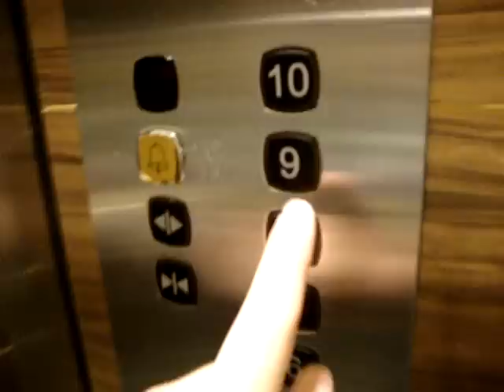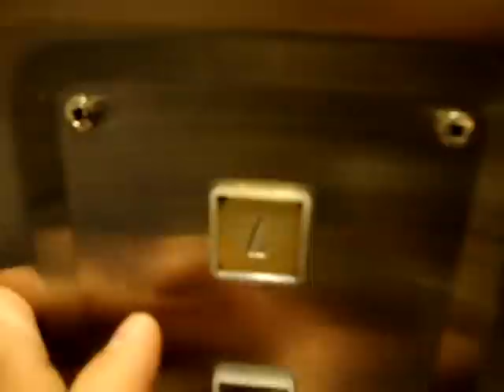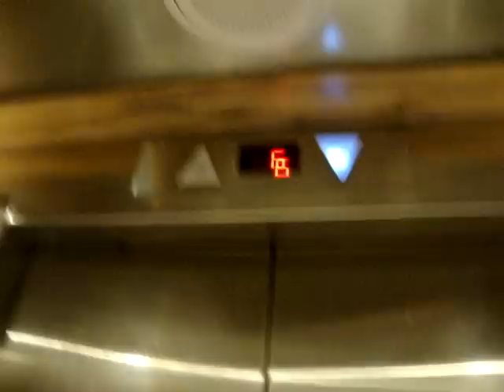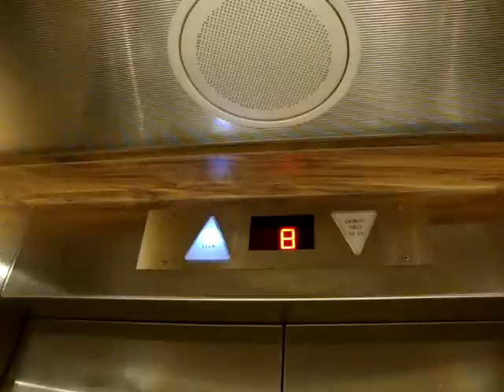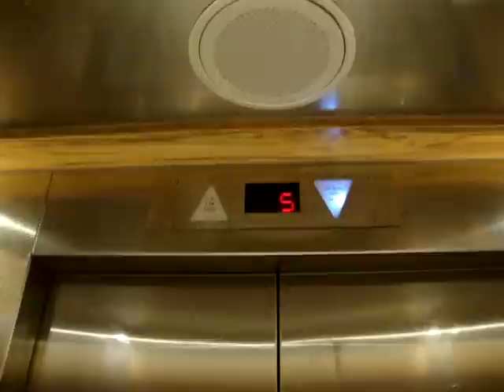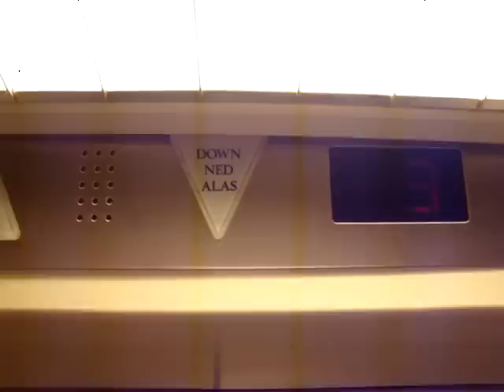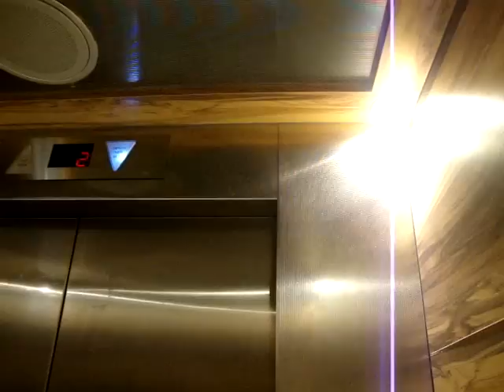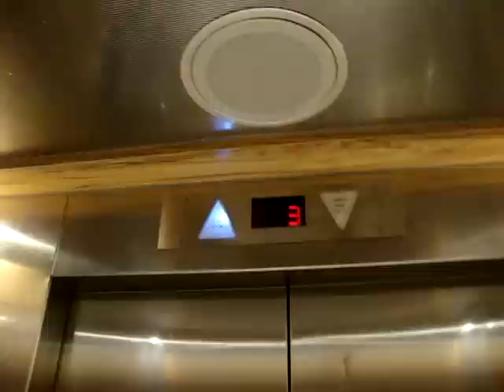Dan Elevator (Updated by: KONE) Traction elevators/lifts 4, 5 and 6, Viking Line M/S Amorella (Rtk)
Lifts 4, 5 and 6 onboard Viking Line M/S Amorella.

Location: M/S Amorella (1988)
Brand: Dan Elevator
Updated by: KONE
Date of completion/updated: October 1988 / 2002
Decks served: 9 (2, 3, 4, 5, 6, 7, 8, 9, 10)
Note: Deck 3 is locked during the entire voyage. It is open 45 minutes before arrival. This is the group of the 3 passenger elevators on board the ship M/S Amorella, operated by Viking Line. The buttons inside the elevators and the machines were updated in 2002 (By KONE). All the floor indicators, the chimes and the arrows remain original, and there are nice feather-touch buttons outside the elevators (Dan Elevator equipment). The cab interior was refurbished in 2013. Pictures